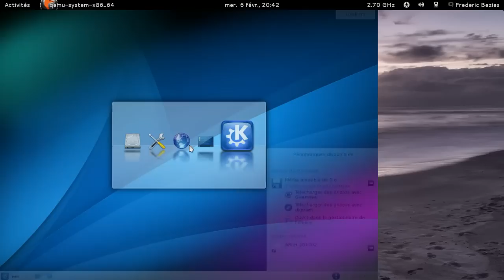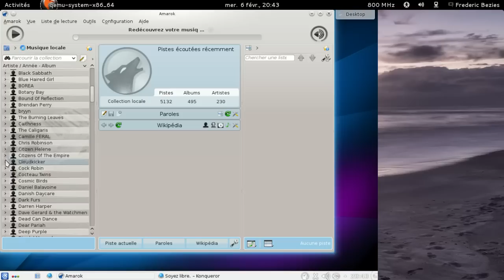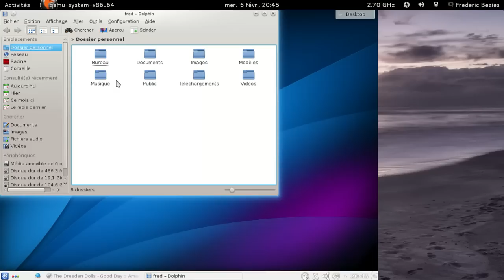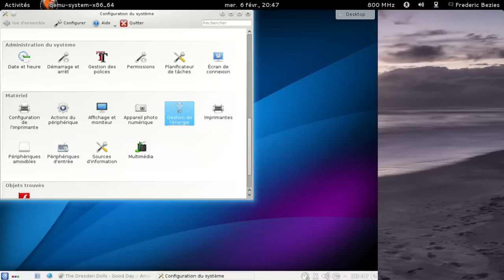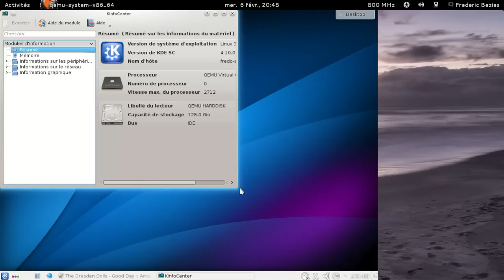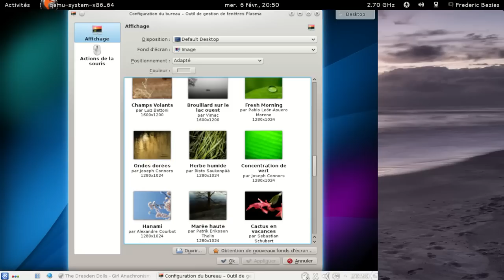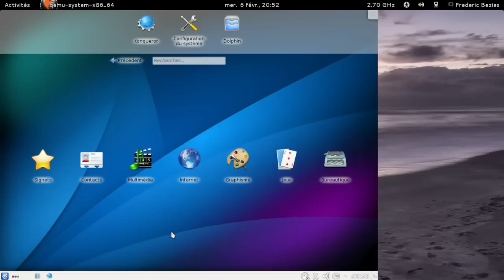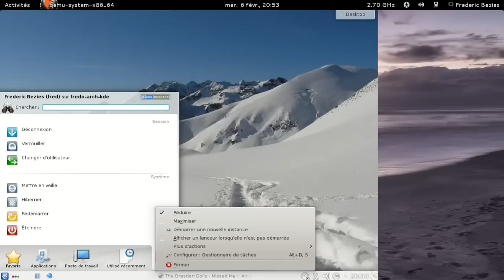KDE SC 4.10 - Archlinux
KDE SC 4.10 - Archlinux, le tout dans Qemu ;)